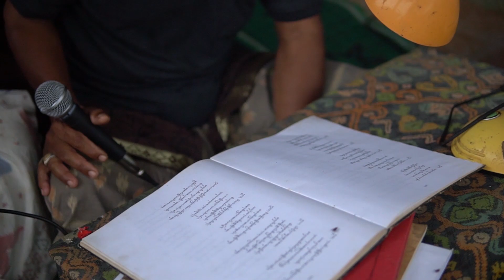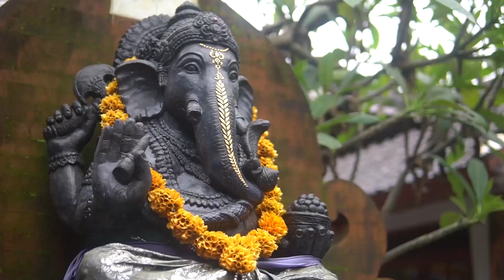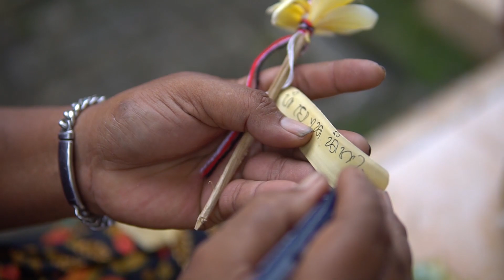BALEGANJUR NGARAP, UPACARA PENGABENAN ALM KAK DIG 6 1 2018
Pengabenan Ayahanda dari Seniman I Made Subandi dan I Nyoman Narta
Batuyang Gianyar

copyright dxt movie bali 2018